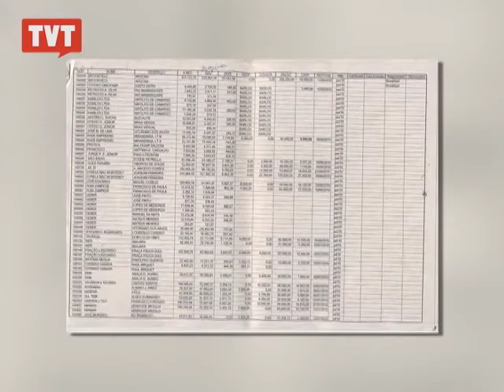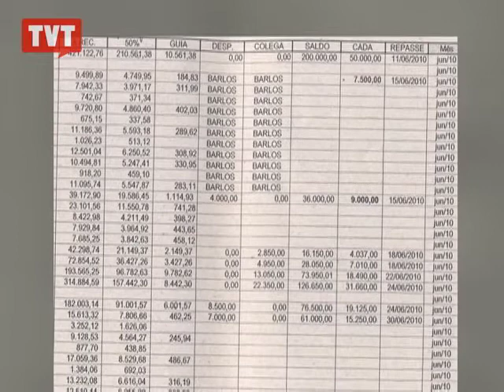Máfia do ISS: 59 milhões de reais foram sonegados na gestão Kassab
A afirmação é do promotor Roberto Victor Anelli Bodini, que, nesta entrevista, dá detalhes sobre o esquema de corrupção na prefeitura de São Paulo.